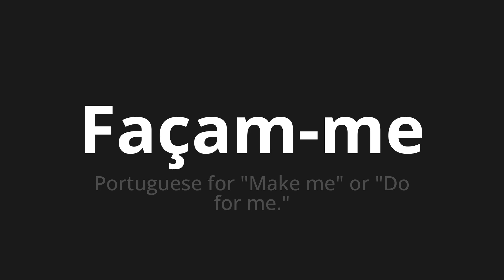How to pronounce Façam-me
Master the Pronunciation of 'Façam-me WHICH MEANS MAKE ME' - which means : Portuguese for "Make Me" Or "for me." 📝 with @PortuguesePronunciation 🎓🗣️ - [Your Guide to Portuguese]

Learn to pronounce 'Façam-me' perfectly in Portuguese with our easy and engaging tutorial by @PortuguesePronunciation! 📖📽️ In this comprehensive video, we provide you with native speaker examples 🗣️👂 and phonetic breakdowns 🎵 to ensure you get the pronunciation just right.

How to say Make me in Portuguese